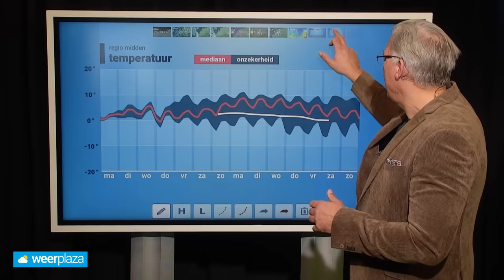Extra weerbericht: hoeveel sneeuw gaat er vallen en waar?